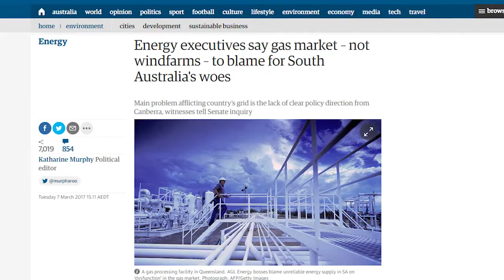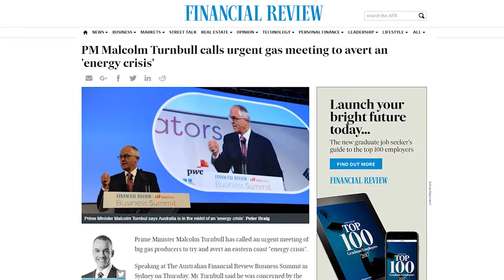Now the Federal gas attack is getting serious!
This week Malcolm Turnbull and Josh Frydenberg have been on the attack, trying to weaken state controls on unconventional gas and running an extraordinary scare campaign, blaming farmers and community groups for a gas supply crisis which does not exist, and demonising renewables as expensive and unreliable!

We have to fight back with the truth! Can you help fight back against the gas attack?